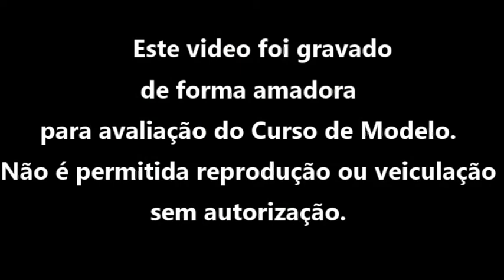Vitoria Bento Flavio